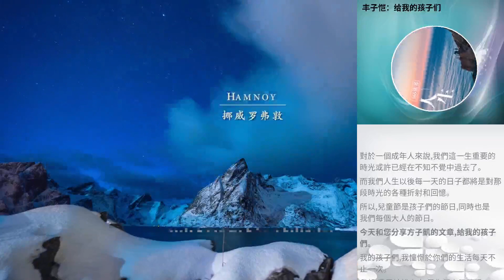豐子愷：給我的孩子們